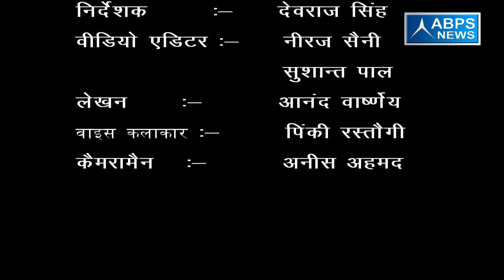गांव - जयरामपुर, ब्लॉक - बुढ़नपुर, जिला - बिजनौर